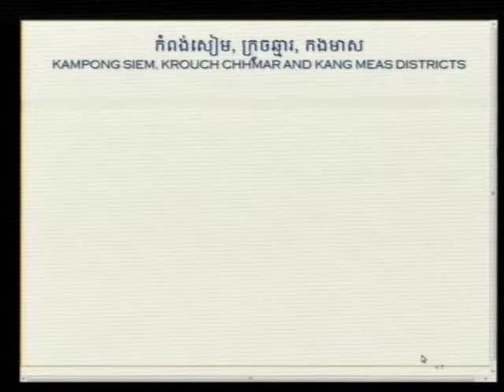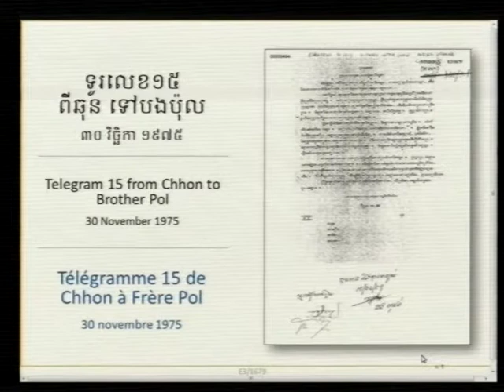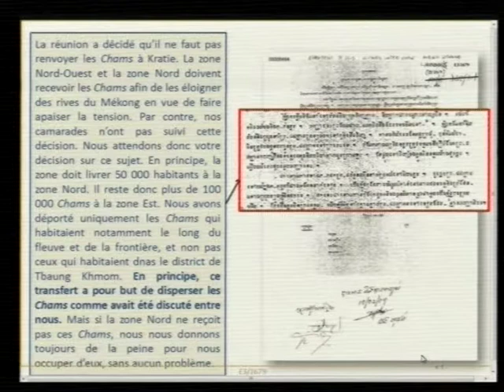Session 03 pt.II - 15 June 2017 - Case 002/02 - EN/FR